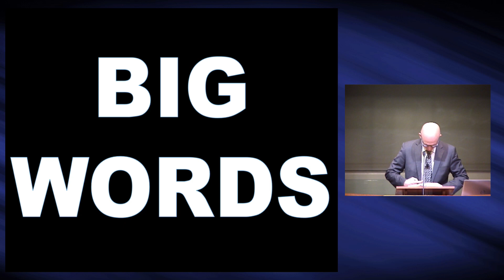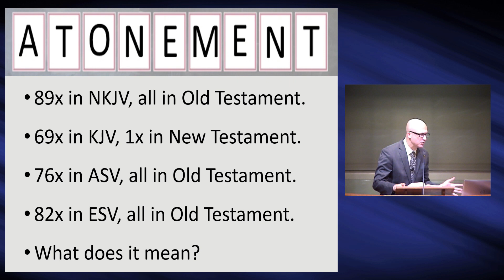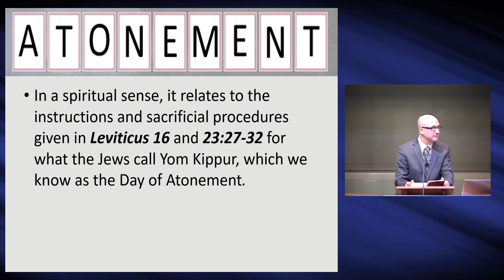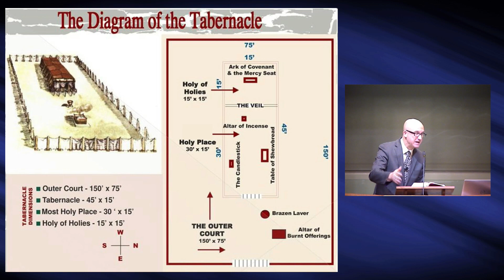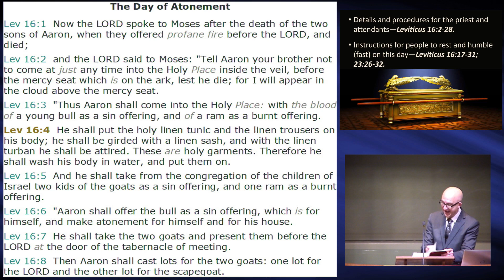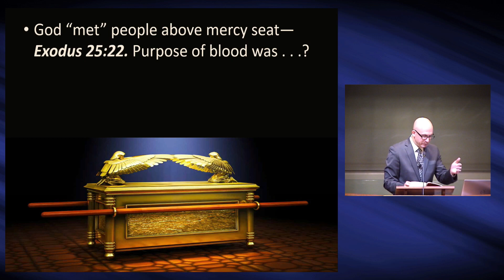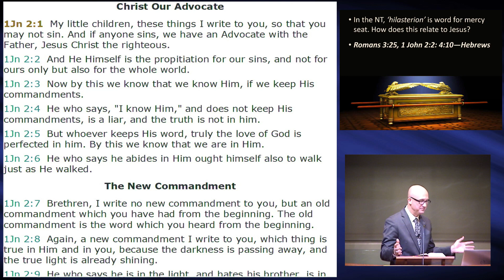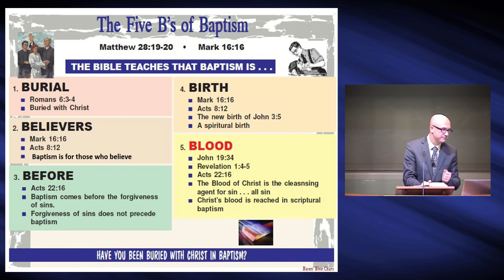Big Words - Atonement